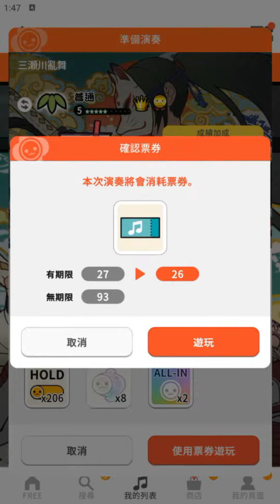【太鼓の達人 RHYTHM CONNECT】三瀬川乱舞 (ふつう) DonDerFul Combo 全良 Retake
三瀨川亂舞
難度：普通 ☆☆☆☆☆
良 181
DonDerFul Combo